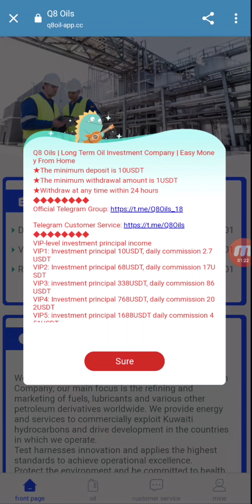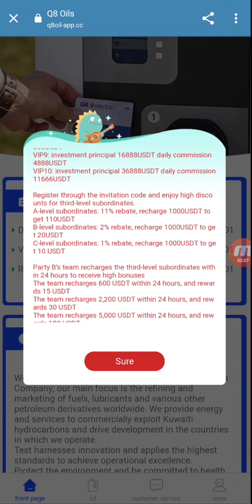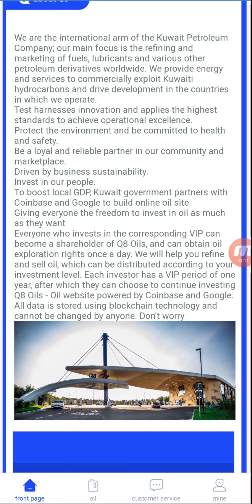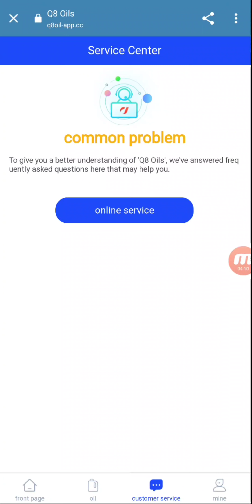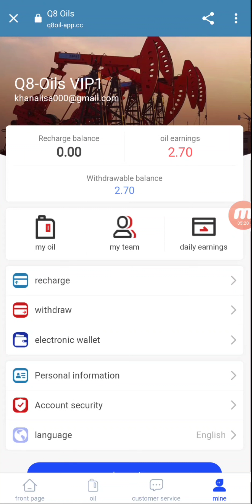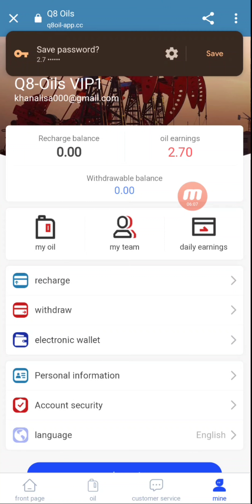Best New Income Project of 2023 | Long-Term Oil Investment Company | Easy Money at Home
Everyone who invests in the corresponding VIP can become a shareholder of Q8-Oils, and can obtain oil exploration rights once a day. We will help you refine and sell oil, which can be distributed according to your investment level. Each investor has a one-year VIP period, after which they can choose to continue investing
The Q8-Oils website is powered by Coinbase and Google.
All data is stored using blockchain technology and cannot be changed by anyone.

��The minimum withdrawal amount is 1USDT
��Withdraw at any time within 24 hours
A-level subordinates: 11% rebate, recharge 1000USDT to get 110USDT
B-level subordinates: 2% rebate, recharge 1000USDT to get 20USDT
C-level subordinates: 1% rebate, recharge 1000USDT to get 10 USDT

earning app
crypto earning
free usdt
dollar earning website
earning app 2023 new crypto earning app
usdt earning app
100 payment proof online earning app 2023
100 per day earning app
best earning sitebest earning sites without
dollar earn
dollar earning
earn usdt
earn usdt without investment
earning app
earning app best
earning
how to earn 50 dollars per dayearn high
Online earn,
Internet earn,
Mobile earn,
Make money,